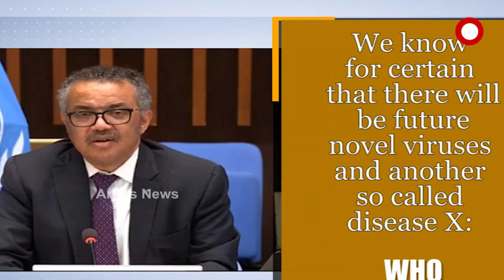କରୋନାଠାରୁ ଅଧିକ ଘାତକ ସାଜିପାରେ ଡିଜିଜ୍‌-ଏକ୍ସ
କରୋନାଠାରୁ ଅଧିକ ଘାତକ ସାଜିପାରେ ଡିଜିଜ୍‌-ଏକ୍ସ । ଆଫ୍ରିକାର କଙ୍ଗୋ ରିପବ୍ଲିକରୁ ଆରମ୍ଭ ହୋଇପାରେ ସଂକ୍ରମଣ । ୪୦ ବର୍ଷ ତଳେ ମାରାତ୍ମକ ଇବୋଲା ଭୂତାଣୁ ଆବିଷ୍କାର କରିଥିବା ଗବେଷକ ପ୍ରଫେସର ଜିନ୍ ଜାକ୍ୟୁସ୍ କରୋନା ପରିପ୍ରେକ୍ଷୀରେ ବିଶ୍ୱକୁ ଶୁଣାଇଛନ୍ତି ସତର୍କବାଣୀ.